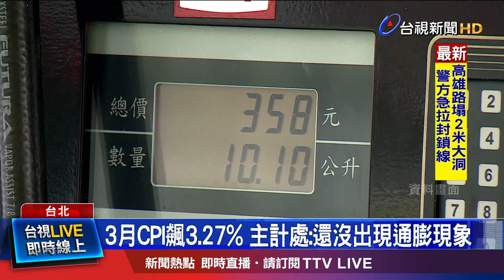吃飯超有感! 外食費漲5.26%創159個月新高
行政院主計處公布，3月份消費者物價總指數，來到106.33，年增百分之3.27，創下9年半以來新高！其中外食費上漲百分之5.26、創下159個月以來最大漲幅，備受關注的17項重要民生物資和油料費也上漲，以平均每個月、消費支出約8萬元的家庭來舉例，每戶家庭平均支出，會比去年同月份增加2千多元，外食費支出和油料費，也都增加超過400塊。